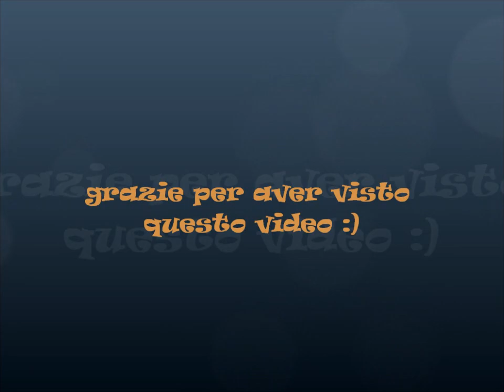tutorial #3 Ravenclaw inspired